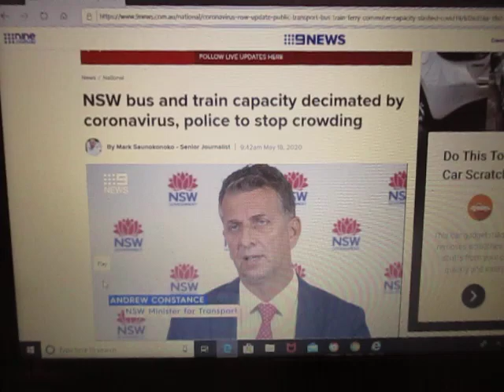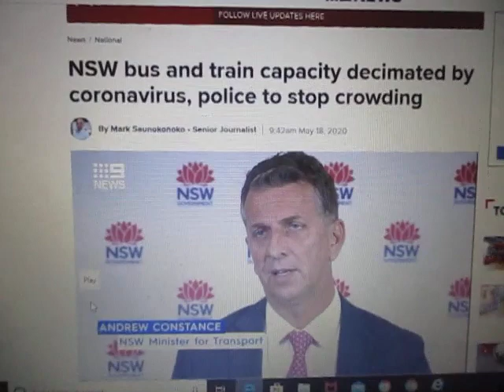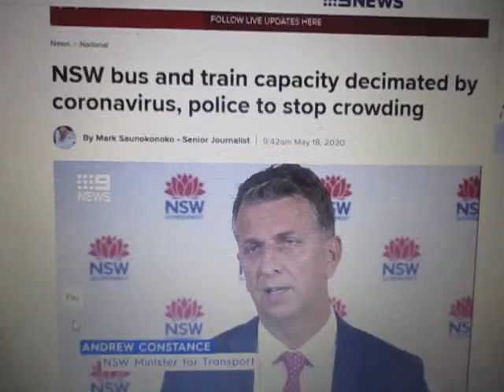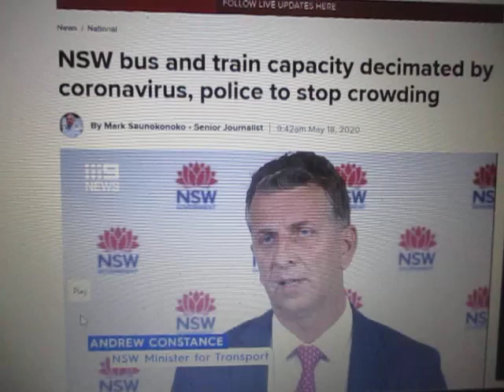The COVID-19 travel restrictions are unworkable in the long term. John Coyle video.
Imagine this. . . 12 people allowed on a bus, it fills those seats, and passes potential passenger number 13!